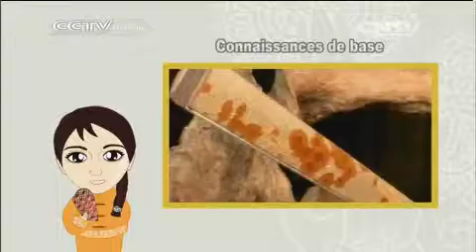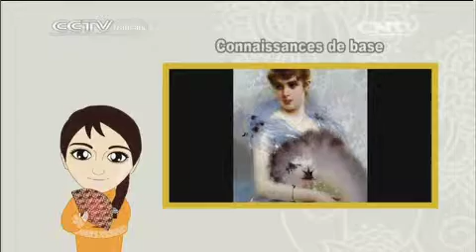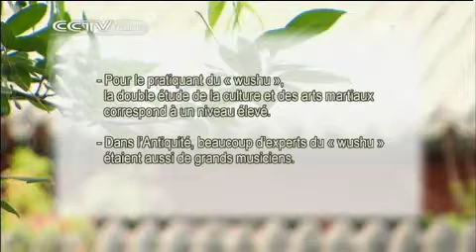20140526 kung fu